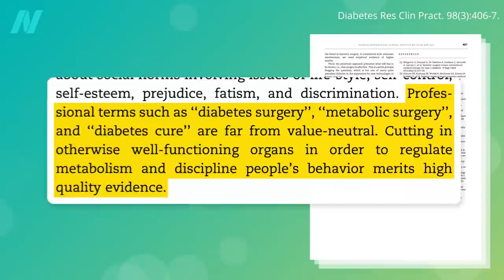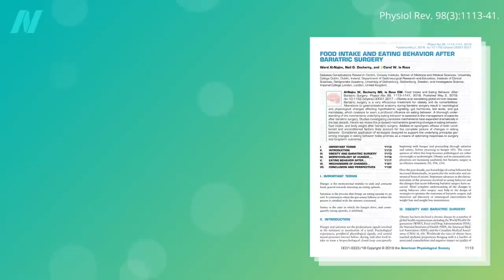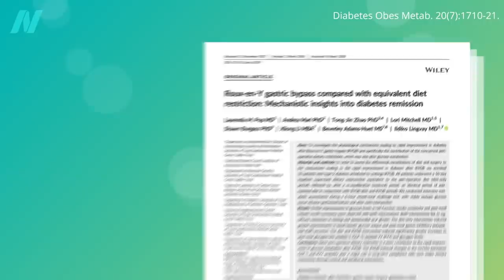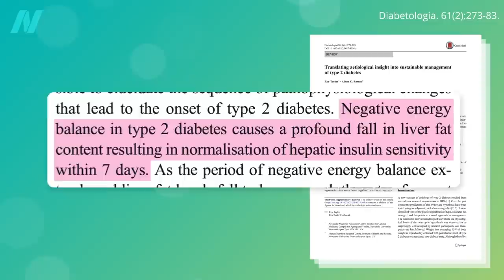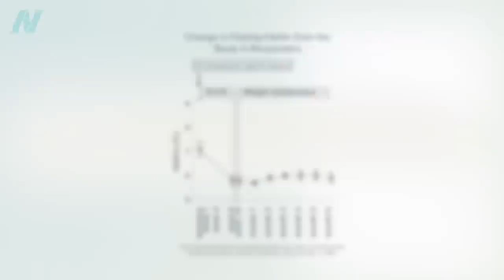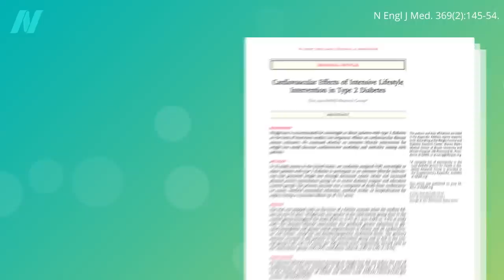Bariatric Surgery vs. Diet to Reverse Diabetes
Is bariatric weight-loss surgery worth it? Losing weight without rearranging your gastrointestinal anatomy carries advantages beyond just the lack of surgical risk.

This is the third video in a four-part series on bariatric surgery. If you missed the first two, check out The Mortality Rate of Bariatric Weight-Loss Surgery and The Complications of Bariatric Weight-Loss Surgery

My book How Not to Diet is focused exclusively on sustainable weight loss. Check it out from your library, or pick it up from wherever you get your books. (All proceeds from my books are donated to charity.)

Have a question about this video? and someone on the NutritionFacts.org team will try to answer it.

Want to get a list of links to all the scientific sources used in this video? You’ll also find a transcript and acknowledgements for the video, my blog and speaking tour schedule, and an easy way to search (by translated language even) through our videos spanning more than 2,000 health topics.